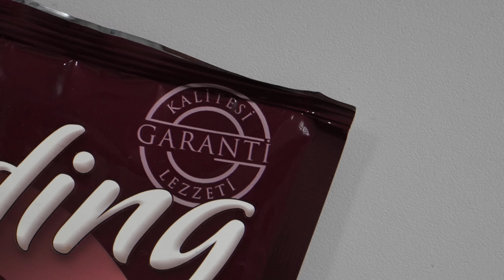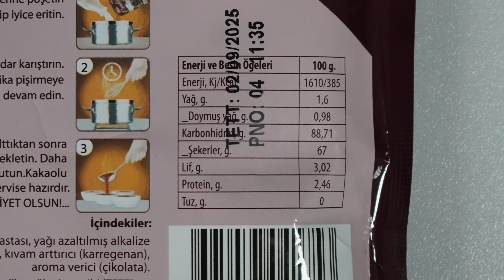Pahalısı Daha Mı İyi? Dr.Oetker Puding ve Daphne Puding!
Bugünün konusu çocukluğumuzun tatlısı Kakaolu Pudingler!

BiM’de satılan Daphne Kakaolu Puding ile Dr. Oetker Kakaolu Puding arasında ne gibi farklılıklar var? Pahalı olan daha mı iyi?

Puding deyip geçmeyin.

01:25 Daphne Kakaolu Puding kaç gram?
01:30 Dr. Oetker Kakaolu Puding kaç gram?
01:35 Daphne Kakaolu Puding’e kaç gram süt gerekir?
01:40 Dr. Oetker Kakaolu Puding’e kaç gram süt gerekir?
01:50 Daphne Kakaolu Puding’in içinde neler var?
01:55 Dr. Oetker Kakaolu Puding’in içinde neler var?
02:00 Daphne Kakaolu Puding’in içinde ne kadar kakao var?
02:05 Dr. Oetker Kakaolu Puding’in içinde ne kadar kakao var?
02:20 Daphne Kakaolu Puding’in içinde ne kadar şeker var?
02:30 Dr. Oetker Kakaolu Puding’in içinde ne kadar şeker var?
03:00 Daphne Kakaolu Puding’in içinde kıvam arttırıcı var mı?
03:05 Dr. Oetker Kakaolu Puding’in içinde kıvam arttırıcı var mı?
03:08 Daphne Kakaolu Puding’in içinde doymuş yağ var mı?
03:18 Dr. Oetker Kakaolu Puding’in içinde doymuş yağ var mı?
04:15 Daphne Kakaolu Puding’in içinde aroma verici var mı?
04:25 Dr. Oetker Kakaolu Puding’in içinde aroma verici var mı?